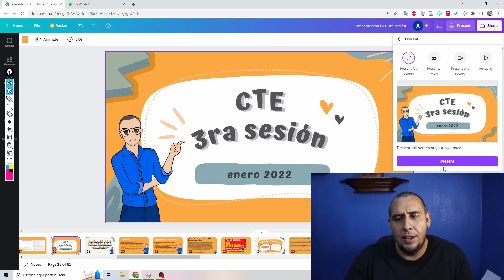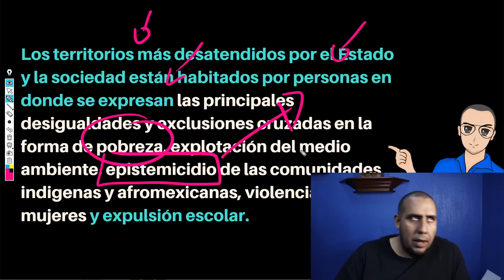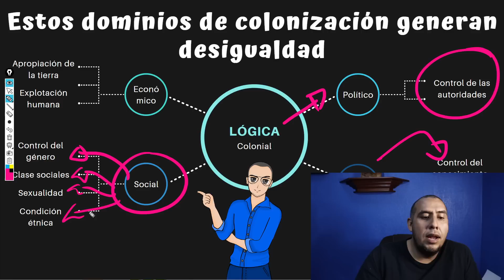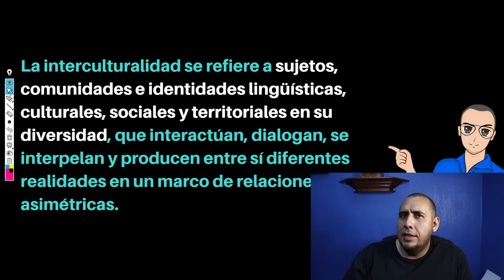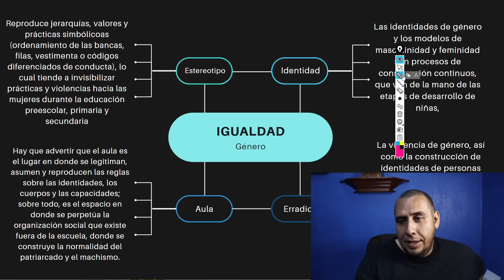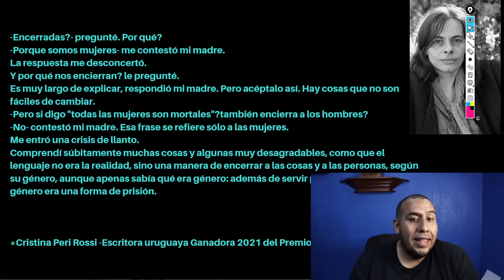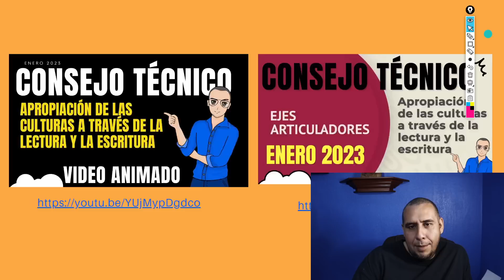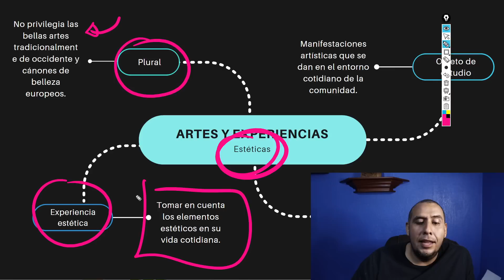Explicación a fondo de los 7 ejes articuladores - Consejo Técnico Escolar tercera sesión enero 2023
La aproximación al Plan de Estudio para la educación preescolar, primaria y secundaria 2022 y a los Avances del contenido de los Programas sintéticos de las Fases 1 a la 6, que han realizado hasta ahora ha requerido de un trabajo profundo de reflexión y diálogo en colegiado.

En el anterior Taller Intensivo de Formación Continua para Docentes se realizaron las siguientes actividades:

Problematizar la práctica docente referente al Plan de Estudio 2022.
Analizar los aprendizajes obtenidos a partir de la pandemia.
Discutir cómo reorientar la práctica docente en la perspectiva del Plan de Estudio 2022.
Analizar los programas sintéticos e iniciar el esbozo del programa analítico.
La apropiación de los componentes centrales del currículo va encontrando espacio en su práctica cotidiana en la medida en que se ve reflejado en la construcción del programa analítico que considera su trabajo en el aula con las y los estudiantes, así como en la escuela con sus pares y con las familias.

Las siguientes sesiones de Consejo Técnico Escolar apoyarán en el proceso de apropiación del Plan de Estudio 2022, y en la construcción de los programas analíticos y su concreción en el plano didáctico.

Este documento está organizado en dos apartados. En primer lugar, se presenta la programación de las siguientes sesiones de Consejo Técnico Escolar y Taller Intensivo de Formación Continua para Docentes del presente ciclo escolar, donde se enuncian los contenidos y actividades sugeridas. En segundo término, se presentan las orientaciones para desarrollar la Tercera Sesión Ordinaria de Consejo Técnico Escolar y Taller Intensivo de Formación Continua para Docentes. En estas sesiones se integran las y los docentes de los servicios de educación especial que apoyan el trabajo de las escuelas regulares.

0:00 Ejes articuladores - Consejo técnico escolar tercera ordinaria enero 2023
3:07 Eje articulador de inclusión
14:20 Eje articulador de pensamiento crítico
18:00 Eje articulador de interculturalidad crítica
23:35 Eje articulador de igualdad de género
36:16 Eje articulador de vida saludable
41:20 Eje articulador de apropiación de las culturas a través de la lectura y la escritura
44:45 Eje articulador de artes y experiencias estéticas

📚 Mi libro: La Educación Holística en búsqueda de Consciencia: una compresión integral 📖